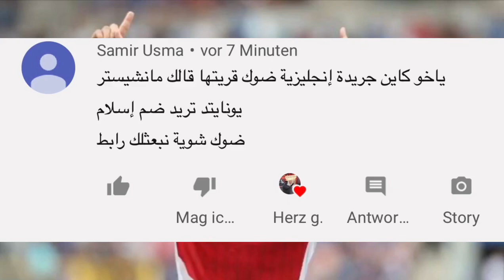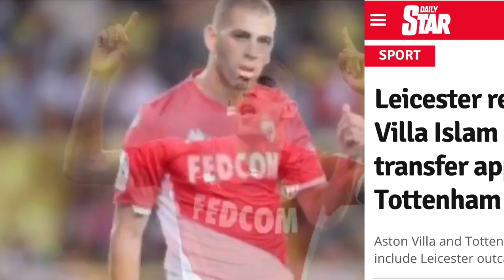الاندية الكبرى تتهافت على إسلام سليماني و مانشيستر يونايتد يدخل السباق